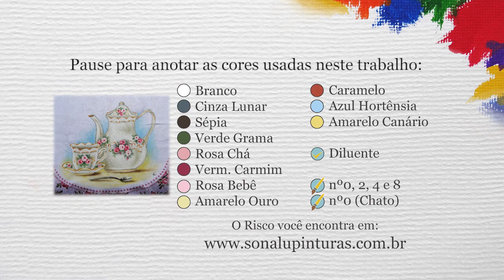Aula 236 - Bule de Porcelana em Pano de Prato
Estamos chegando ao fim da temporada de 2018!!!
Mas antes que acabe, vamos pintar um Bule de Porcelana em Tecido ^^.